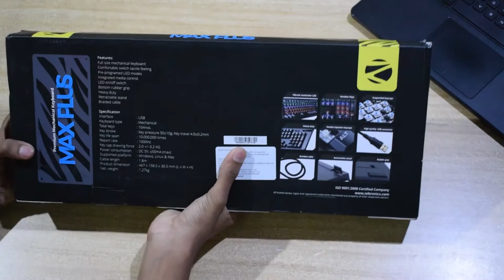Zebronich MaxPlus Mechanical Keyboard | UNBOXING | QUICK OVERVIEW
In this video i have unboxed and gave a quick overview of zebronics max plus premium mechanical keyboard

if you want to buy this keyboard the link is given below.

About : Embedded Freak is a YouTube Channel, where you will find Experimental, gaming and some unboxing videos.